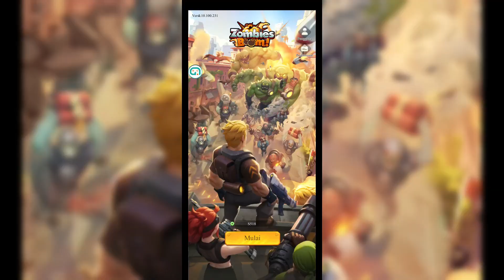ZOMBIE BOOM GIFT CODE SEPTEMBER 2024